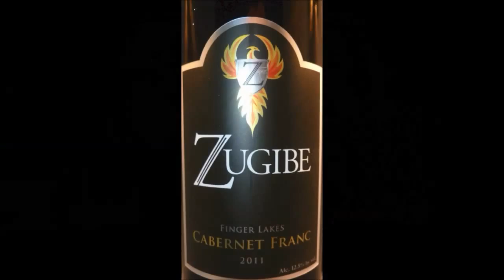Wine Review: Zugibe Vineyards 2011 Cabernet Franc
This 2011 Cabernet Franc from Zugibe Vineyards on Seneca Lake exhibits a nose of delicious red raspberry and cranberry, green vegetables and toasted oak. The red fruits and oak carry over into the mouth where it meets root vegetables and a light gro